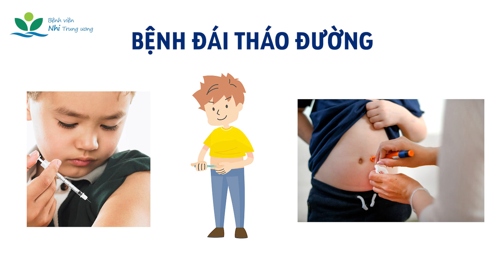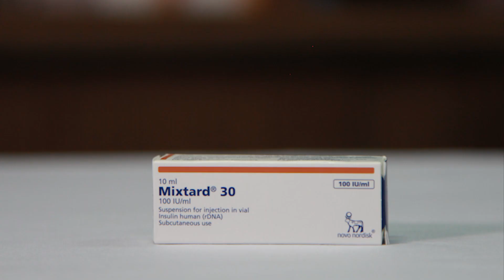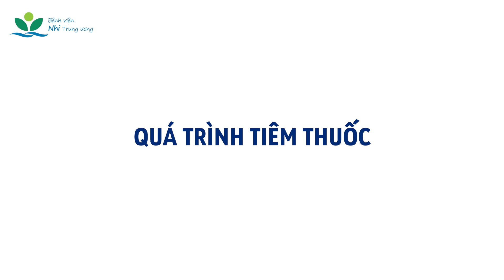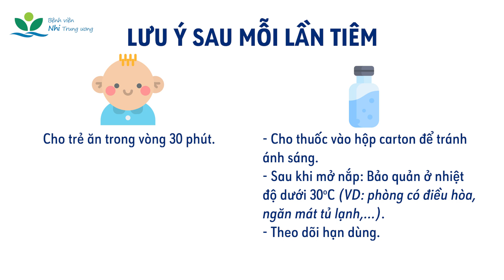[#2] Hướng dẫn sử dụng thuốc tiêm insulin dạng lọ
Video được thực hiện bởi Khoa Dược Bệnh viện Nhi Trung ương phối hợp với Khoa Nội tiết - Chuyển hóa - Di truyền nhằm hướng dẫn quý phụ huynh cách sử dụng và bảo quản thuốc tiêm insulin dạng lọ. Quý phụ huynh có thể lựa chọn phụ đề Tiếng Việt hoặc Tiếng Anh trong quá trình theo dõi.

Khoa Dược - Bệnh viện Nhi Trung ương
18/879 La Thành - Láng Thượng - Đống Đa - Hà Nội

Bản quyền thuộc về Khoa Dược - Bệnh viện Nhi Trung ương. Không đăng tải lại dưới mọi hình thức.